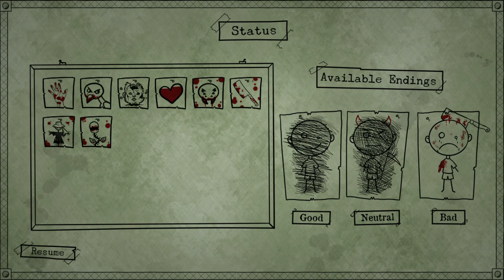"POTENTIALLY THE WORST THING I'VE DONE" Bad Dream: Coma (Part 2)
We're continuing the Bad Dream: Coma storyline with some serious MacGyver stuff. Turns out, all of nature hates me, but I can't blame it.

Ending Theme:
"Last Goodbye" by Lvtesorrow: